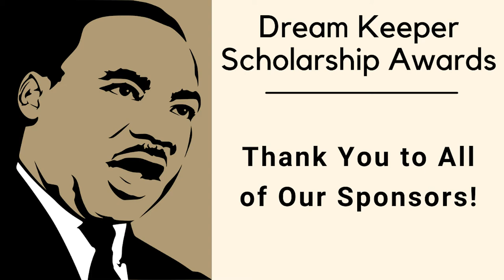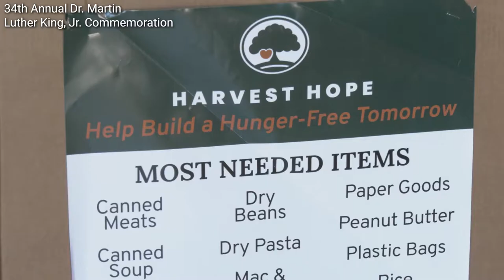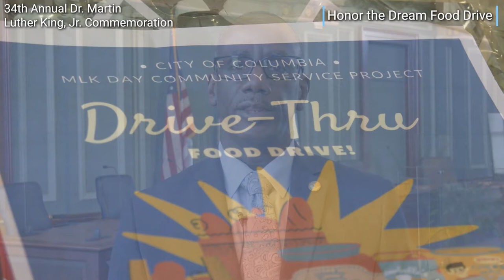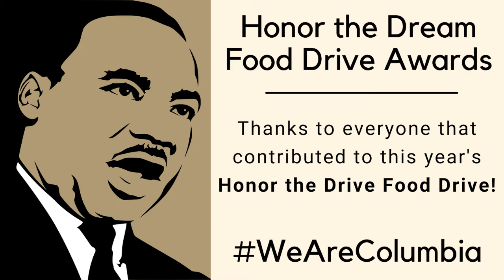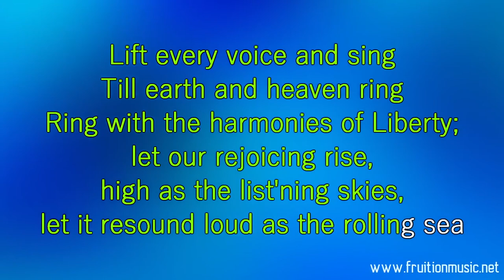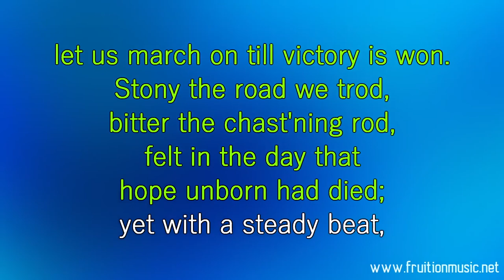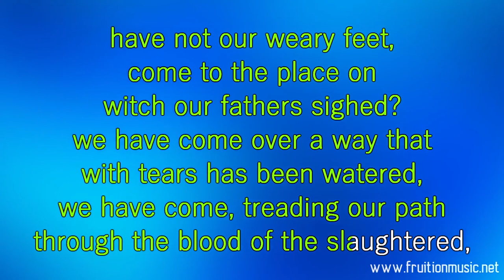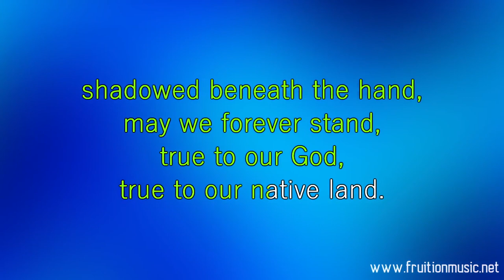34th Annual Dr. Martin Luther King, Jr. Commemoration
The City of Columbia held the 34th Annual Dr. Martin Luther King, Jr. Commemoration virtually on January 17, 2022.

The keynote speaker for this year's commemoration was Congressman James E. Clyburn.

Thanks for all how donated for the Dream Keeper Scholarships and participated in the Honor the Dream Food Drive!